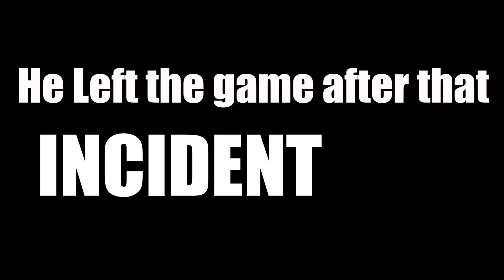" Old Town Road "Stream Highlights